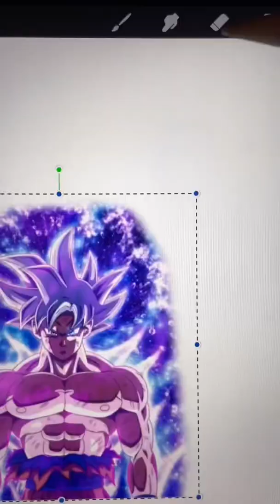I drew Shaggy + Ultra Instinct 💀